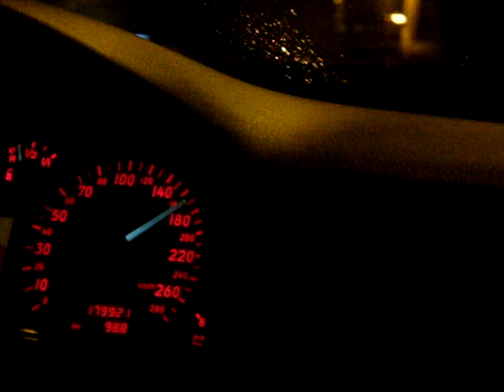audi s4 b5 rs6 turbo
With some problems with boost (1bar instead of 1,2) Audi s4 b5 with rs6 turbo, Bosch 044, Siemens Deca 630cc, FMIC